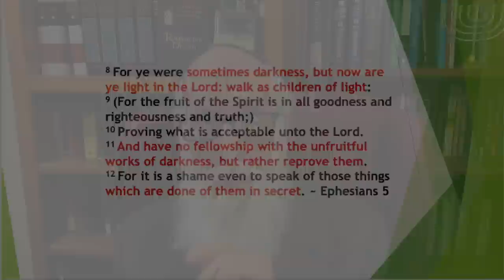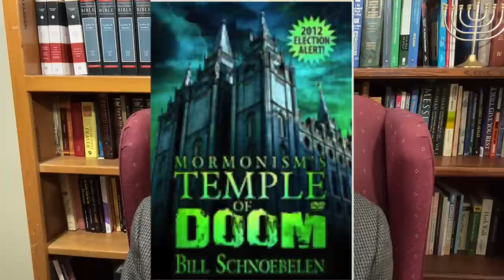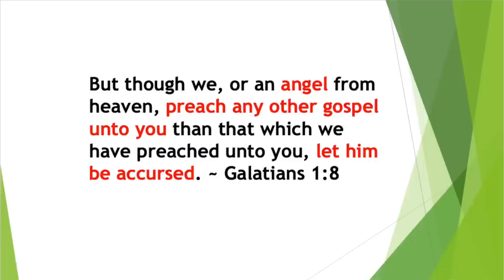🔴 TALES FROM THE CRYPT: SALT LAKE's TEMPLE of DOOM!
Join Dr. William Schnoebelen, N.D., in TALES FROM THE CRYPT V and learn the mortifying secrets of the MORMON SALT LAKE TEMPLE, arguably THE CENTER of worship for the LDS church. Dr. Bill also talks about the birth of his ministry...LEARN: Bill shares the amazing and horrifying testimonies from victims of Mormonism’s Temple of Doom…how they or their loved ones endured satanic/sexual ritual abuses committed below & inside the temple by Mormon leaders. Victims were mostly underage - both boys and girls.

SPIRITUAL WARFARE PRAYER: Dr. Bill closes with an exhortation to PRAY FOR AND LOVE THE MORMON PEOPLE, who do not know their leadership has satanic rituals & purposes, or what they are doing in MORMONISM’s TEMPLE OF DOOM!

NOTE: Bill has been warning Believers about the LDS DECEPTION for over 40 years, helping victims overcome the Spiritual, Emotional and Physical results of Satanic ritual abuse, Lucifer worship, demonic manifestations, and HORRIBLE ABUSE (especially women). THANK YOU for STANDING WITH WOACM in spreading the WORD OF FREEDOM across multiple Channels!

GET A FULL LENGTH TEACHING!
🔴 MORMONISM’S TEMPLE OF DOOM (DVD)

WOACM also has hundreds of FREE RESOURCES available, including Feature Articles, Tracts to download, Audio/Radio Programs and TEACHINGS & PRAYERS to RENOUNCE Unrighteous Soul Ties & HEADSHIP ties to cults like the LDS Church.

PRAYERS…
PRAYER for COMPLETE DELIVERANCE PROCEDURE

🔴 MORE IN-DEPTH INFORMATION…
THRONE OF FOOLS (DVD)

…FURTHER FEATURE ARTICLES!
Mitt Romney and the MORMON PLAN FOR AMERICA

RADIO LIVE! ON OMEGAMAN RADIO – FALLEN ANGEL SEDUCTIONS!

THANK YOU DEAR WOACM FAMILY FOR YOUR CONTINUING PRAYERS, LOVE & FINANCIAL SUPPORT. TOGETHER, WE ARE CHANGING SPIRITUAL DESTINIES – ONE PRECIOUS SOUL AT A TIME!